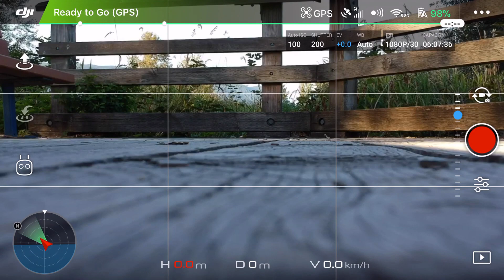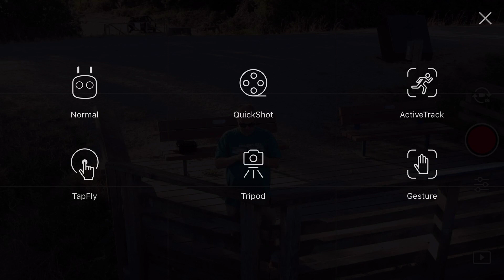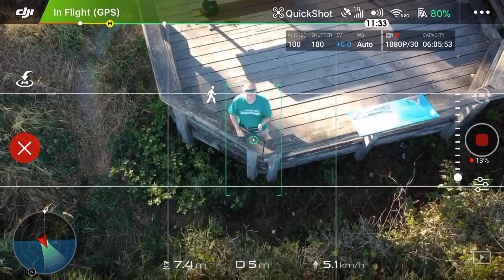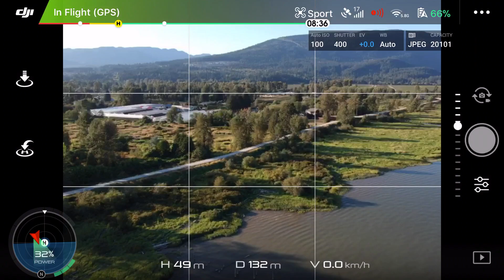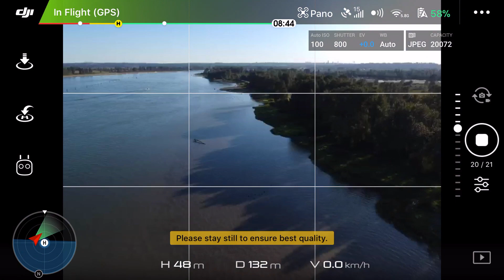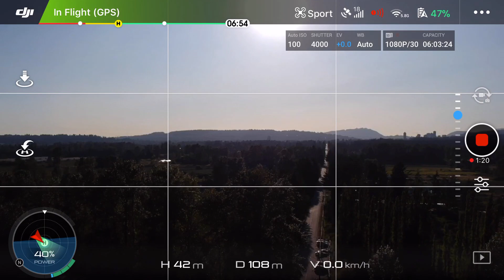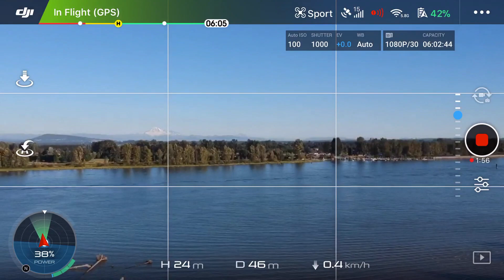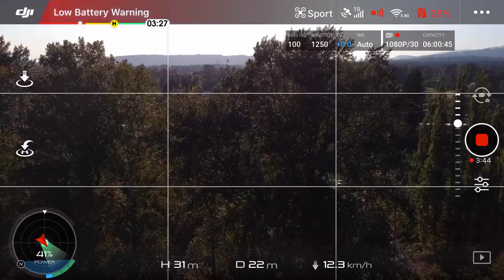DJI Spark Flight (iOS screen recording)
Screen recording of the DJI Go 4 app (iOS) of a flight along with some sample quick shots on the PoCo Trail.